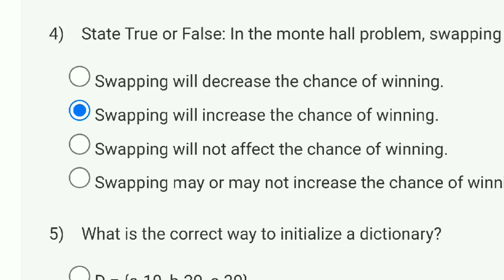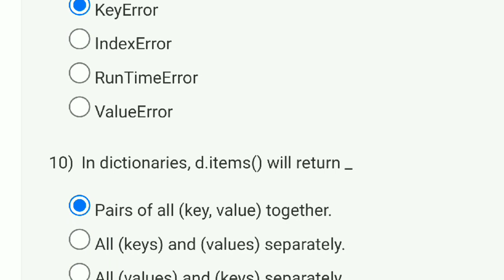The Joy Of Computing Using Python | Week 5 Answers 2023 | NPTEL | SWAYAM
This video is for providing The Joy Of Computing Using Python

This video is made in topic of The Joy Of Computing Using Python